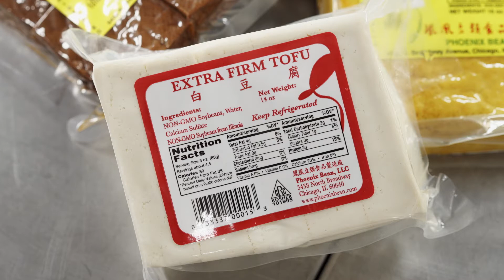Illinois Made | Phoenix Bean Tofu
Jenny Yang has brought her handcrafted tofu,
 sprouts, and soymilk into a healthy future with
 sustainable practices — and Illinois soybeans.